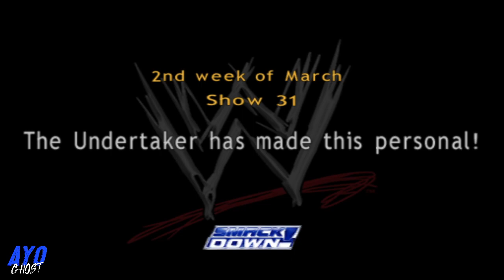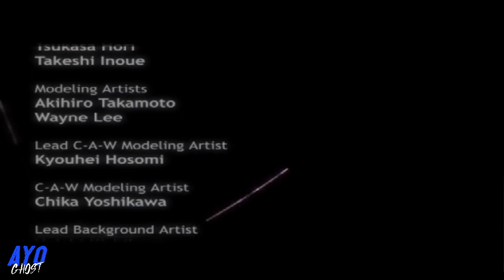The Deadman FEARS the Ghost!! | WWE Day of Reckoning Pt. 5 FINAL Smackdown Storyline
Undertaker has betrayed us and sent not only the New Ministry Order after us but also the entire Smackdown roster. We took out Booker T, now we have to take out Big Show, a snakey friend and then finally, the Deadman at Wrestlemania XX!

Song: AY0 GH0ST - Break Ups to Make Ups

Ayo Ghost | AY0 GH0ST